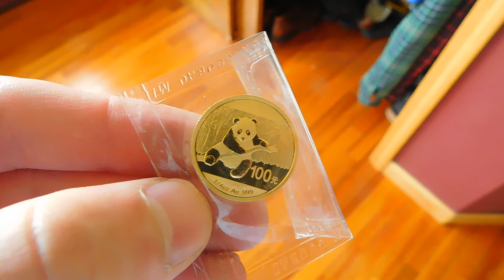Trading My Bitcoin For Gold Chinese Coin (At the Top)